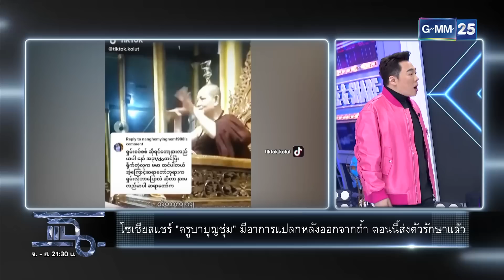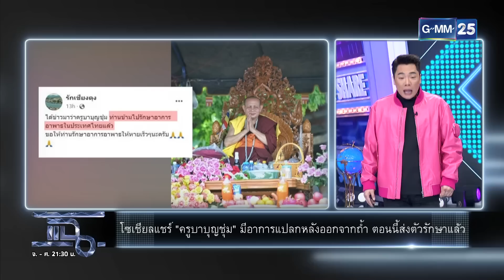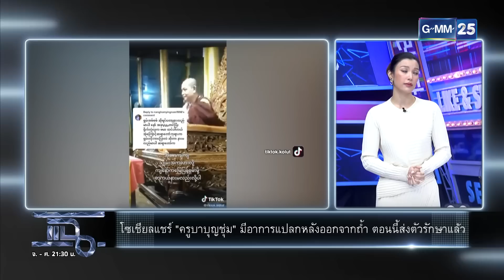ส่งตัว“ครูบาบุญชุ่ม” รักษา มีอาการแปลกหลังออกจากถ้ำ | HIGHLIGHT | แฉ 11 ส.ค. 65 | GMM25